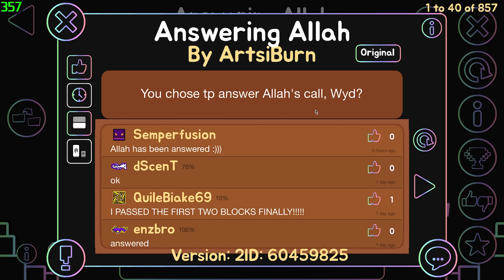Corrosive Flower 100% (insane challenge) + bonus challenge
New hardest challenge, corrosive flower :)
Attempts for corrosive flower: 384
Time to beat: 20 minutes

Attempts for answering allah: 301
Time to beat: idk probably 20 minutes aswell